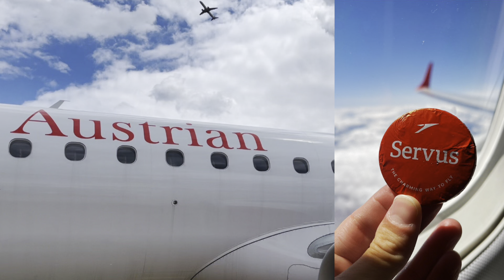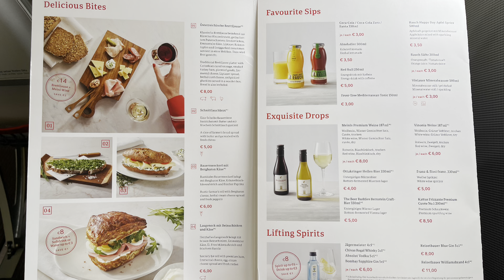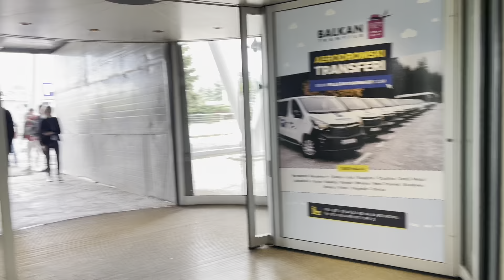Austrian Airlines - Vienna to Sarajevo